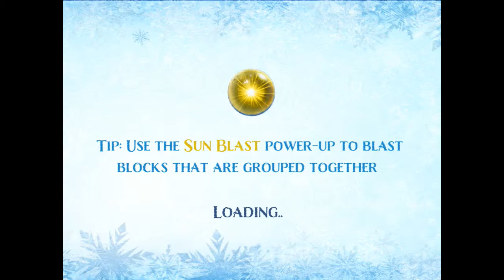Frozen Free Fall 2 - Walkthrough Level 6 (side level at 85)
Frozen Free Fall 2 HD video iPhone,iPod,iPad